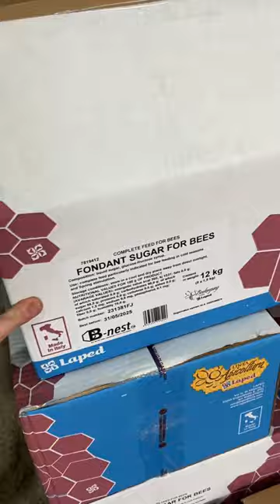STARVATION WARNING⚠️ Today the Welsh Beekeeping Association issued a warning❗️ Visit our website